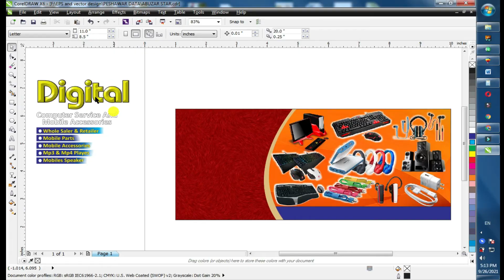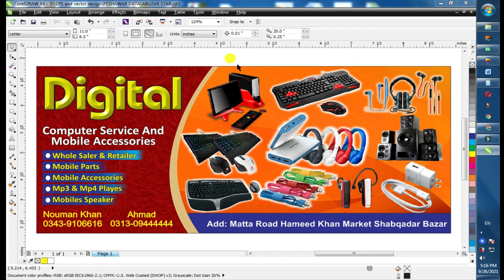Computer Service banner Design || Mobile & Computer Banner Design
Dear Viewers, In this CorelDraw Tutorial, You will Learn about any Advertising  Design. By Following this one, you'll able to Learn how to Create an Awesome Ads Ideas by Using CorelDraw.

Computer & Mobile Shop Banner Design Free CDR File:.